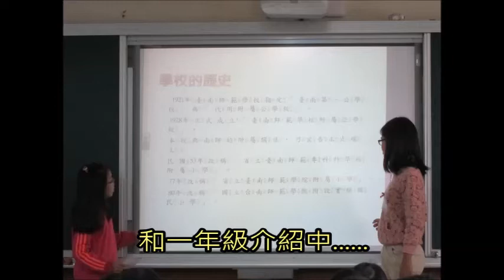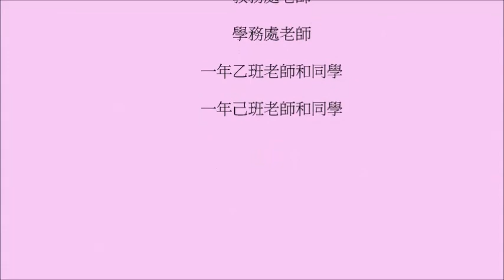CHI 2014129 成立校園導覽志工